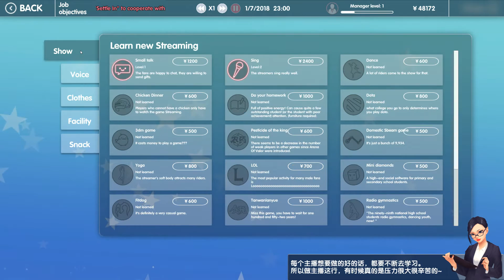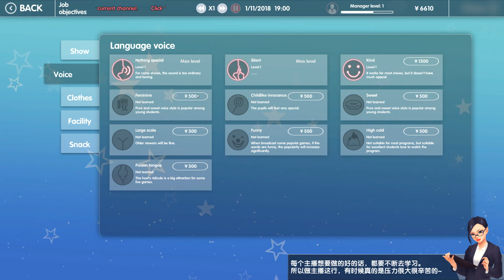TWITCH STREAMER SIMULATOR 2019 | Streamers Company Tycoon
Streamers Company Tycoon is just a big old twitch streamer simulator and it is killing me with how funny it is.

Steam Says:

(I had to include it all because the translation made me laugh so much.)

First online streamer ageny in this country!
A new company! Now face the whole country and recruit company manager!

Responsibilities:
Responsible for recruiting streamers, exploring new talents with potential, and building your own streamer team.
Develop training plans for the streamers to help them increase their popularity
Plan marketing events, promote streamers and increase their fans
Responsible for following up the work of anchors and arranging their broadcast content
Pay close attention to the communication between female streamers and customers, and give necessary suggestions to stabilize their relationship with customers
Establish a good relationship with the streamers, take care of their health, arrange holidays appropriately, and adjust their salaries reasonably

As long as you have the ability, degree is not a problem
As long as you have a dream, we will give you a platform
What are you still hesitating about? The position is suitable for you with such talent. Peak of life road with beauty around is waiting for you.

This is PC gameplay of Streamers Company Tycoon in case you were interested!